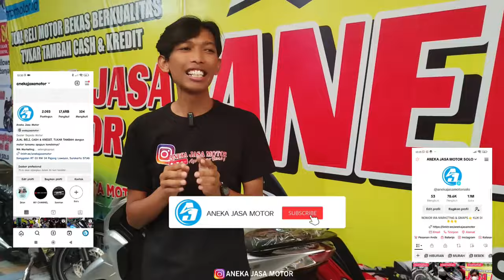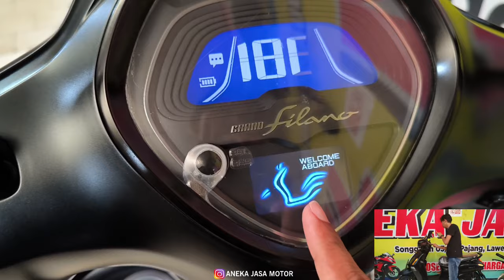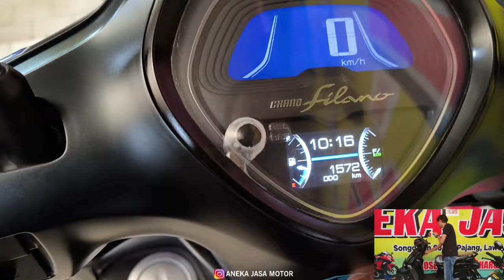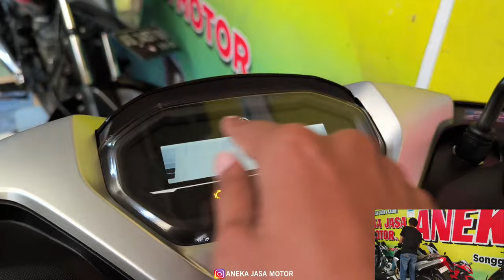YAMAHA Grand Fillano & Freego S, MOTOR BEKAS MURAH dengan fitur MEWAH & MELIMPAH - ANEKA JASA MOTOR